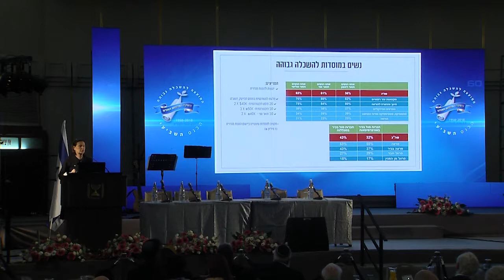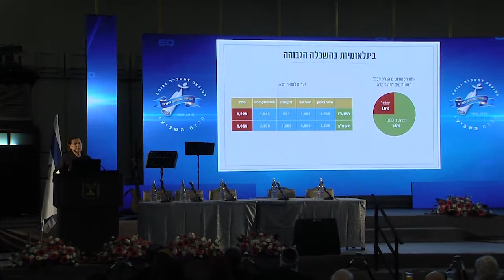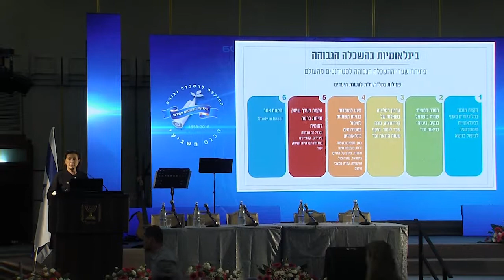פרופ' יפה זילברשץ, יו"ר הות"ת